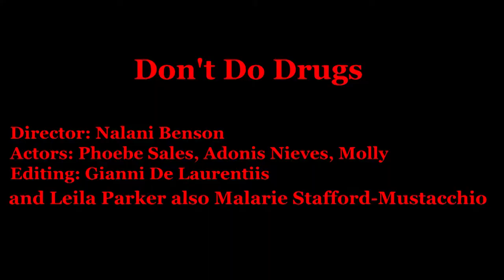OMG Presents "The Adventures of Sober-Woman"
Open Media Generation presents "The Adventures of Sober-Woman."